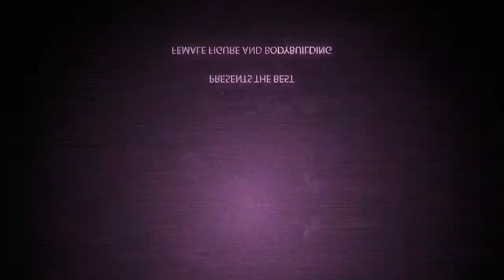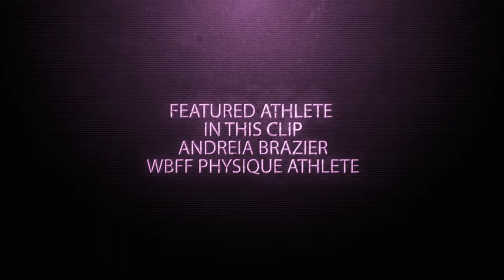Andreia Brazier Fitvids Physique Model Promo